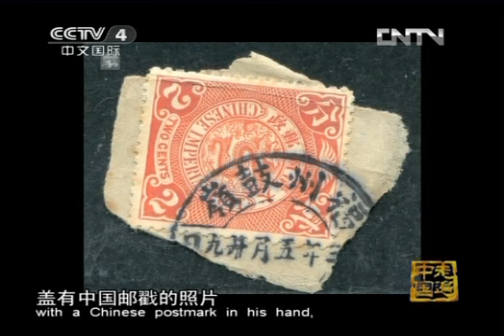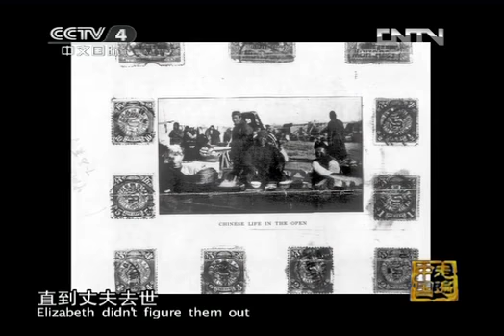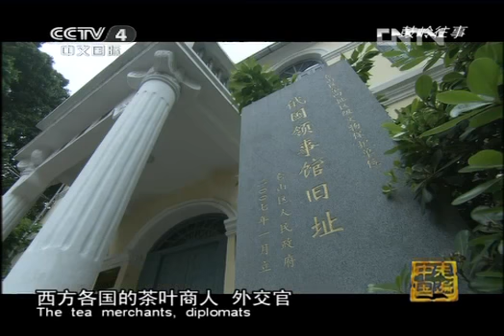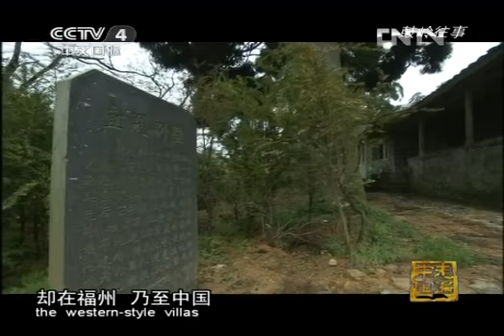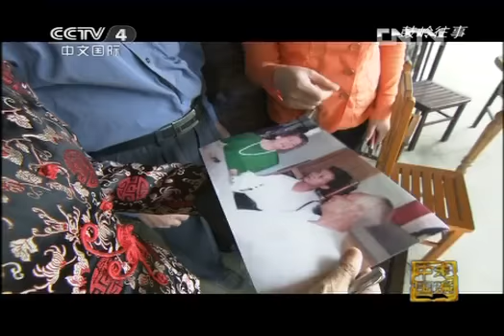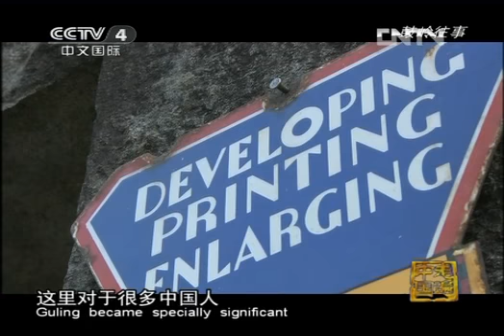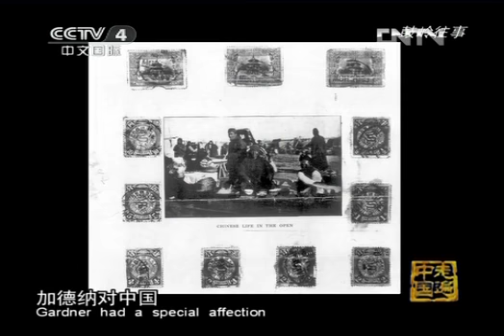走遍中国 《走遍中国》 20121115 鼓岭往事